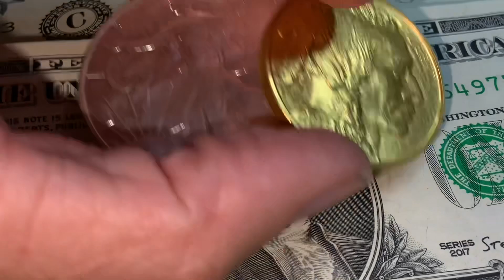THIS Metal Has The GREATEST Potential To Explode!